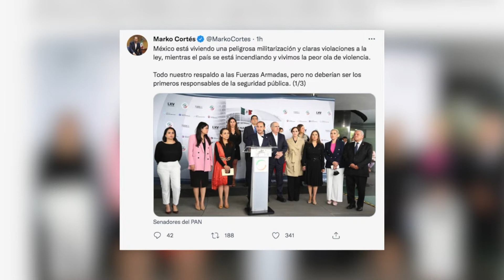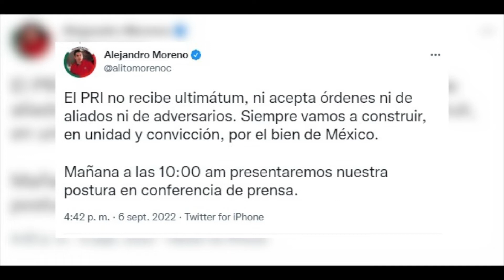Amenaza PAN con romper alianza con PRI; rechaza "Alito" "ultimátum"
NoticiasTVT🟣 En riesgo de ruptura la alianza ‘Va por México’. El PAN advirtió al PRI que si respalda se aplace hasta 2028 la actuación de fuerzas armadas en labores de seguridad, se retirará de la coalición electoral. El tricolor rechaza el ultimátum.